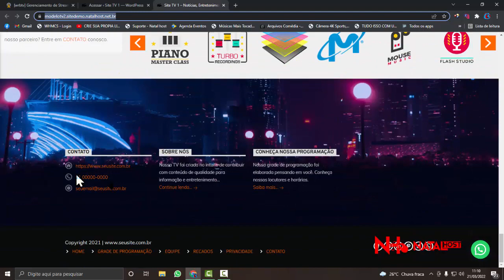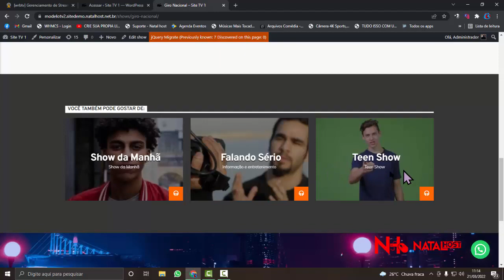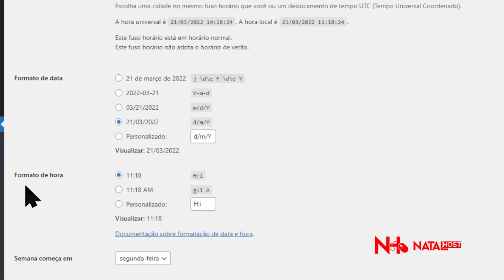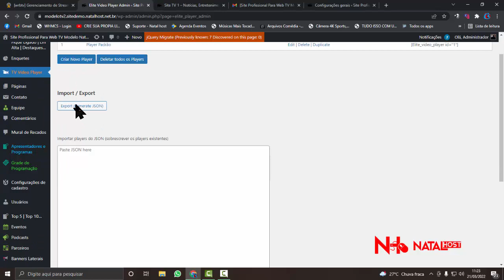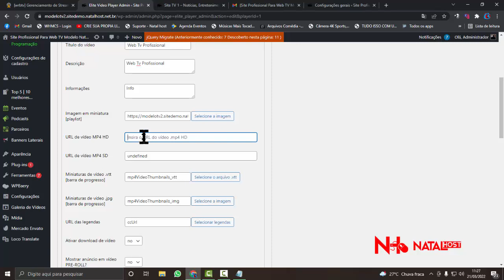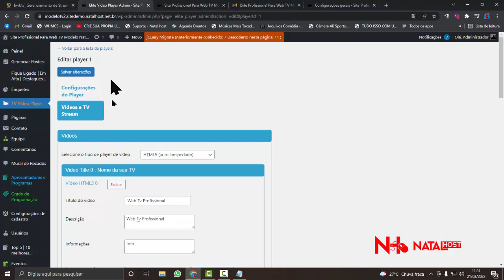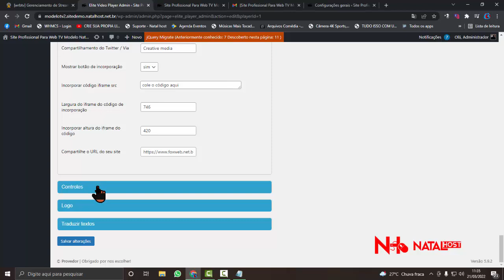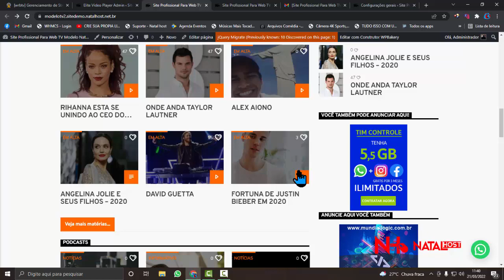Site Profissional Para Web TV, Site Completo Para TV, Configurações Gerais Player (Passo a Passo 1)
Site Completa Para TV On Line, Veja o Passo a Passo de Configurações do Site Profissional Para Tv, Como Configurar o Player do Site da WebTV.
Criando WebTV, Novo Modelo de Site Administrável Para WebTV, Vídeo Atualizado 2022, Veja Como, Natal host

VIDEOS RELACIONADOS...

Criando Web Tv Painel de vídeo completo player com anúncios e gota d'água ( passo a passo 4)